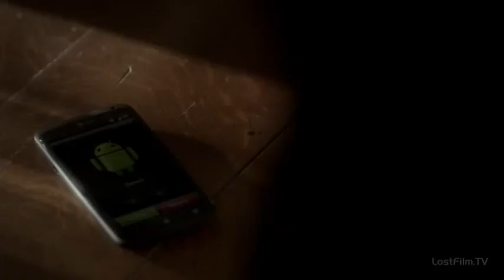TVD Music Scene - Kopecky Family Band - Change 4x02